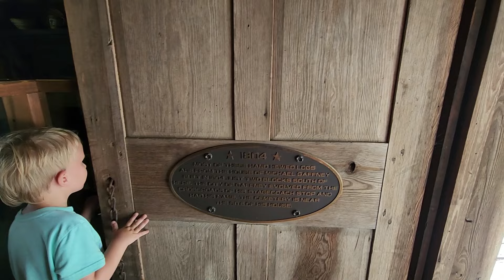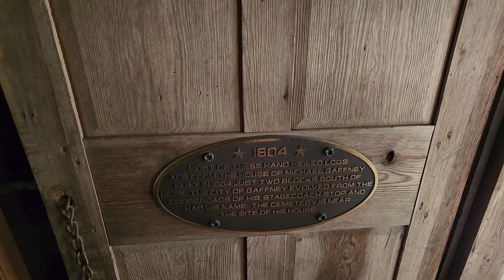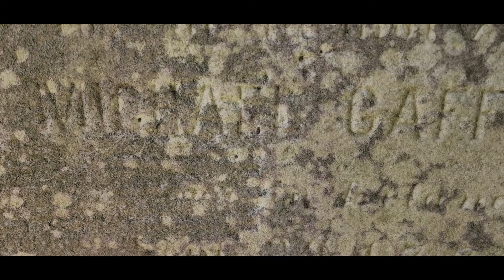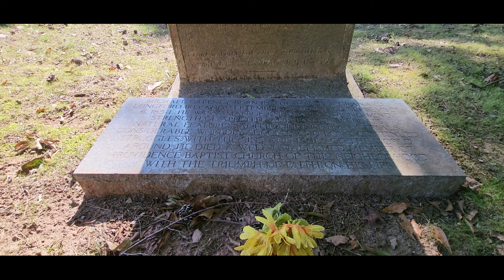Gaffney Cabin and Cemetery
come with me to the cabin and grave yard to the City of Gaffney's founder, Michael Gaffney.